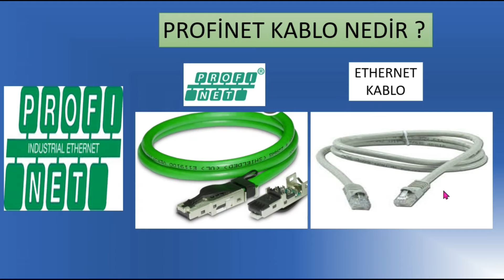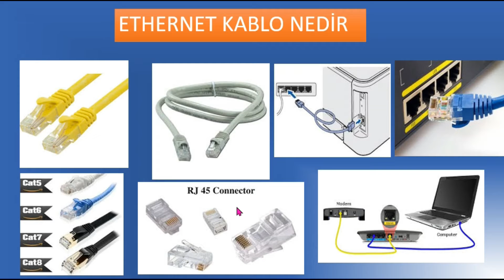Profinet ve Ethernet Kablo arasındaki fark nedir. Profinet kablo nedir. Ethernet kablo nedir. PLC.